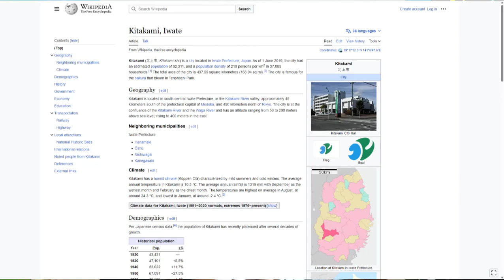I've Gone to the Land of Kitakami! (Pokémon Scarlet: The Teal Mask ep1)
The Teal Mask (the first part of Pokémon Scarlet and Violet: The Treasure of Area Zero) has just came out! In this video, I go on a school trip to a land out far from Paldea! Legend says that an ogre ravaged a local village and was stopped by a trio of Pokémon, known as The Loyal Three. But... something seems... off about the legend. Is the tale actually correct, or did the inverse happen?